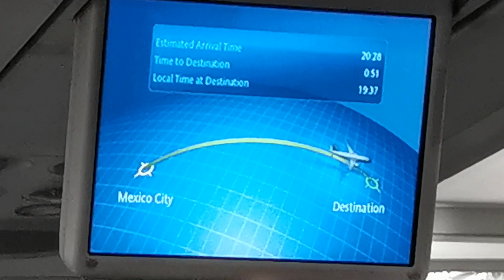TRIP REPORT | INTERJET | Airbus A320 | Ciudad de México - Medellin| SEPT 18 - 19 | 16:00 | 2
HUAWEI P30 PRO | HERMOSAS Y ESPECTACULARES IMAGENES